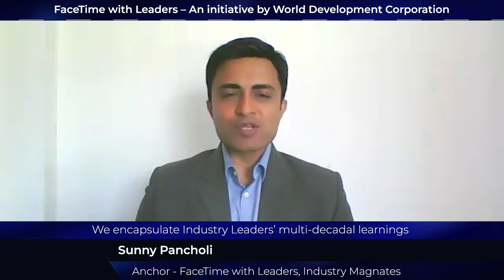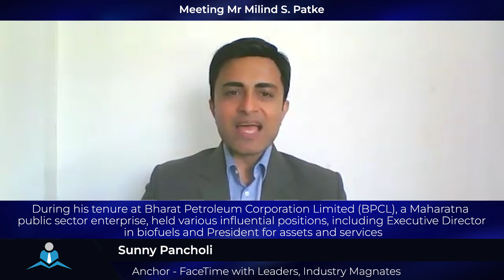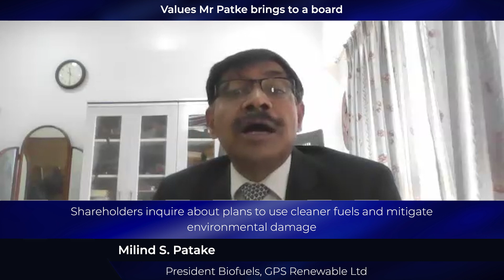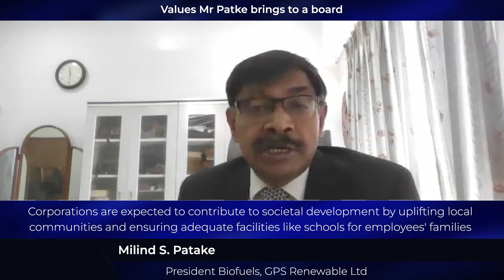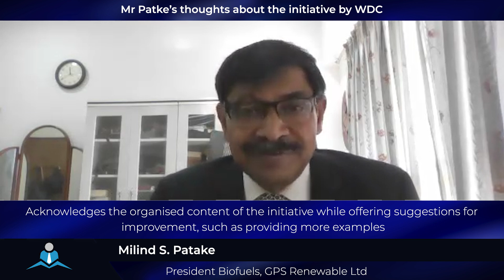Esteemed Industry Magnate Interview with Milind S Patke , President (Biofuels) at GPS Renewables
Industry Magnates Premier:  Interview with Milind S Patke , President( Biofuels) at GPS Renewables , with FaceTime with Leaders - A WDC Initiative

We are honored to premiere the "Industry Magnates" with our esteemed guest, Milind S Patke. Explore leadership philosophy, ideas, and best practices that have propelled them in their professional and personal lives.

Brief about Milind S Patke:
Mr Milind Patke. He is a distinguished executive with a career spanning over three and a half decades and stands as a visionary leader in the biofuels and energy sector. Renowned for his exceptional prowess in marketing, brand building and biofuel innovation, his journey exemplifies a commitment to excellence and a relentless pursuit of value creation. His tenure at Bharat Petroleum Corp. Limited (BPCL), a Maharatna public sector enterprise, has witnessed his impactful leadership across roles, including as Executive Director in Biofuels, Chief General Manager in Brand and PR and President for Assets and Services. At present, he is giving his invaluable service to GPS Renewables Limited, in the capacity of its President of Biofuels, Pune, spearheading the startup in the field of sustainability, helping through its goal and realising its promising nature.

Watch Exclusive Interview where our esteemed guest shares views on:
00:00 Introduction
02:33 An overview of professional journey
11:10 Mr. Patke’s greatest professional achievements
15:16  Mr. Patke talks about his experience at the Energising Brand Awards
23:09 Values Mr. Patke brings along
25:52 Technology and Mr. Patke's thought about it.
32:25 Thoughts about the initiative by WDC